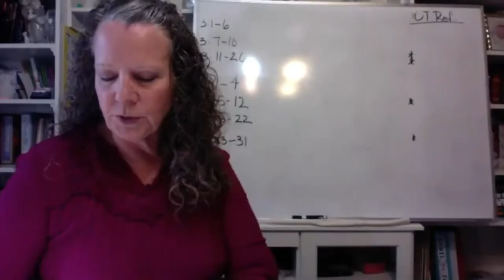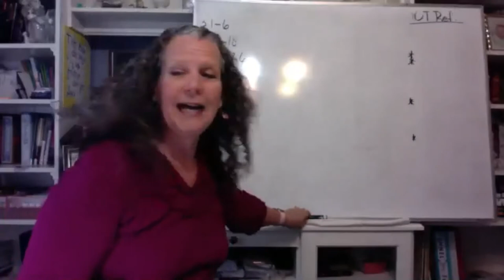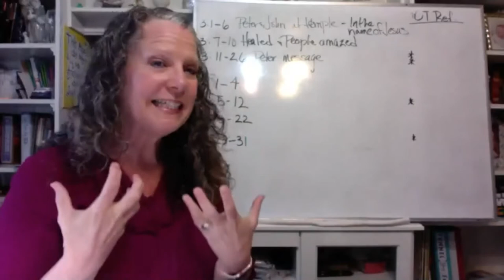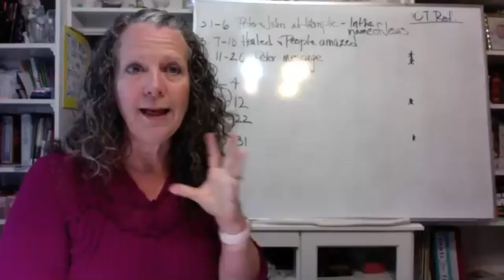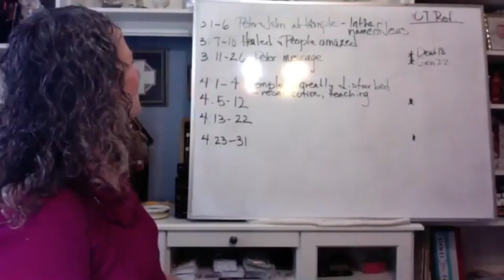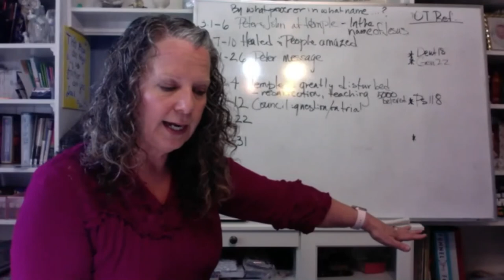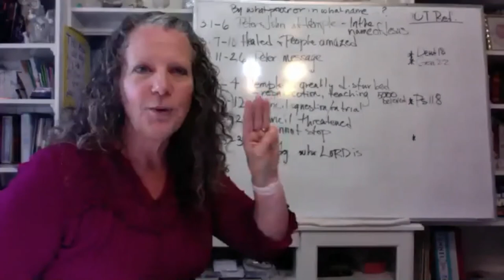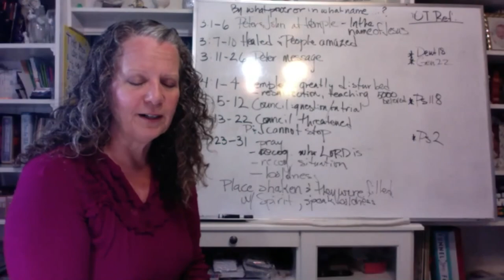ActsPt1L3Zoom discussion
Acts Part 1 Lesson 3 Precept Upon Precept discussion: leader - Peggy Payne